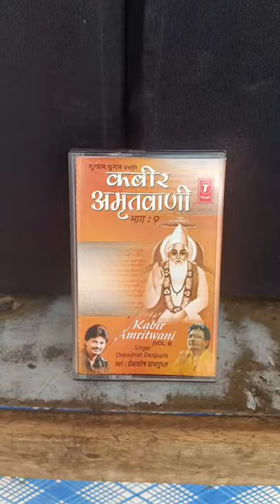Stereo Cassette Player Deck ➕12inch Speaker Music Testing ✅👉 7742853435 🙏